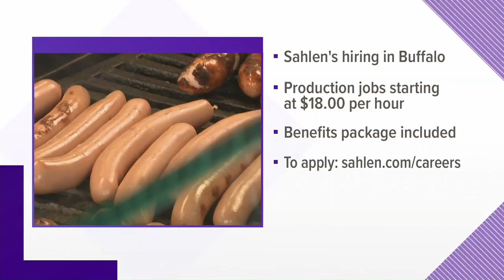Dash's Adds Senior & Expectant Mother Hrs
we want to remind you that all indoor malls and bowling alleys will be closing in just a few hours.